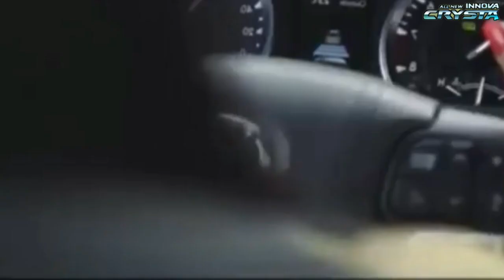Kejutan Baru||New Innova Crysta 2023 Siap Dampingi Innova Zenix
Pabrikan Toyota baru saja meluncurkan mobil terbarunya yaitu Toyota Innova Zenix.Kehadiran generasi terbaru dari Innova ini mendapatkan   sambutan yang sangat positif dari masyarakat. pabrikan Toyota disebut sebut kini tengah  mengembangkan mobil dari seri yang sama namun dengan tampilan berbeda serta spesifikasi yang sangat menggiurkan